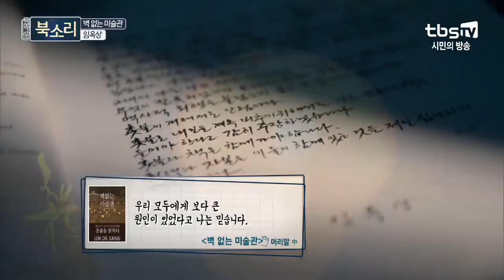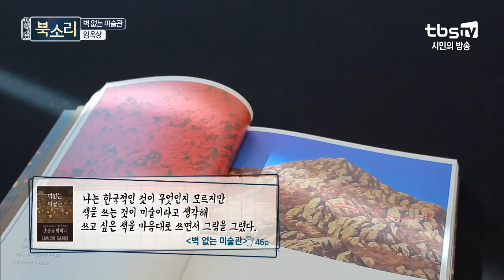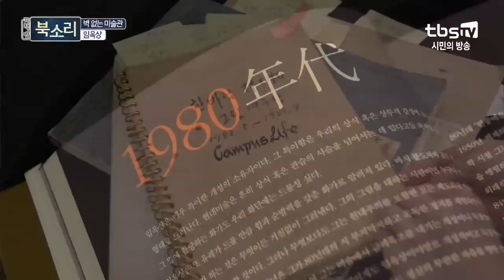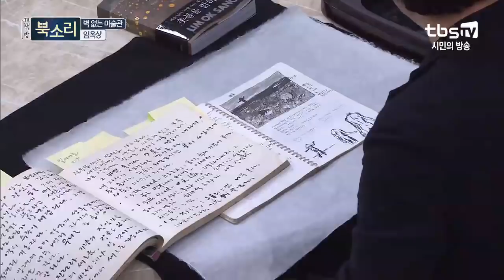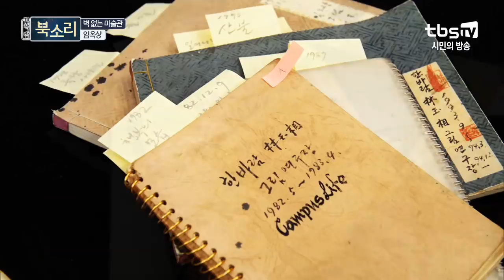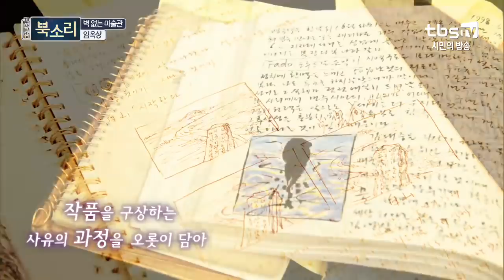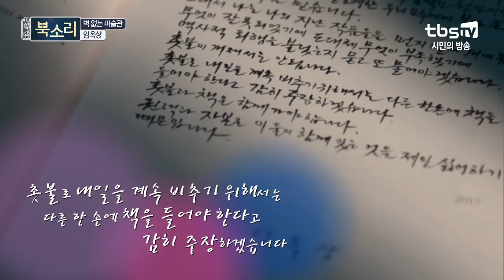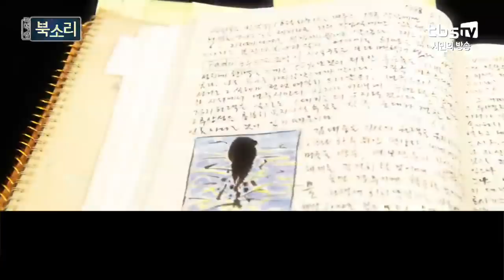[TV책방 북소리] 벽 없는 미술관, 임옥상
화선지와 벼루, 붓 그리고 먹...
스튜디오에 은은하게 퍼지는 먹 향기의 정체는..?
북소리에 서예가가 나타났다!? NO!

벽에 작품을 걸어 전시하는 미술관!
그런데 미술관에 벽이 없다면?

화가보다 더 큰 화가!
민중예술가 임옥상 화백의
강렬한 작품 세계를 만나보세요!